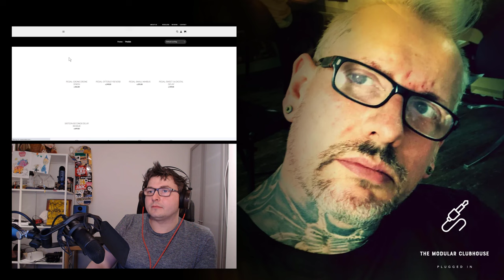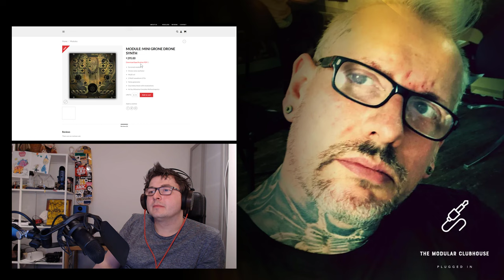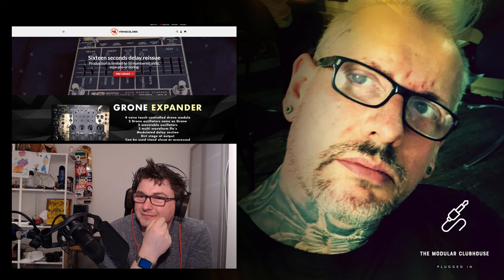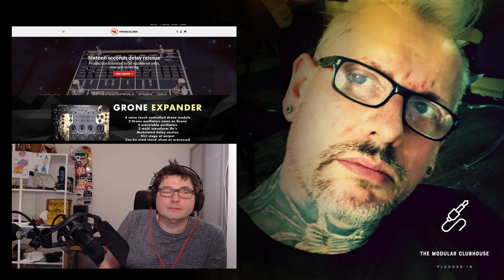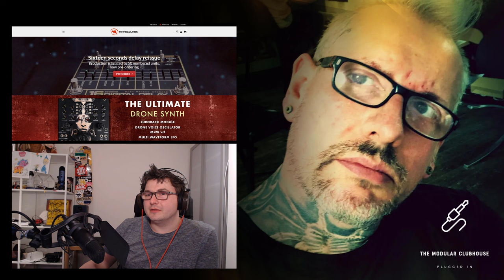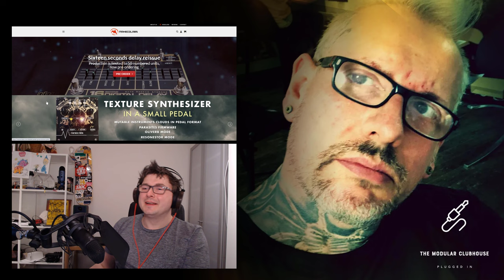The Modular Clubhouse: Maneco Labs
Recording of the interview with Maneco Urquhart (Maneco Labs)